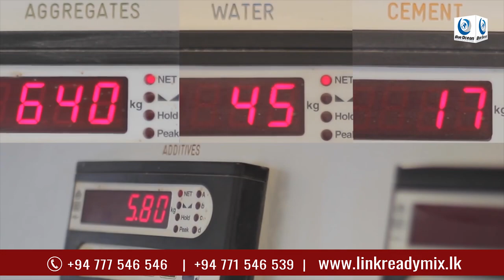LINK readymix - a Pioneer Ready-mix Solutions Provider in Sri Lanka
Link Ready-mix, a division of the leading Construction In Excellency - the Link Engineering is engaged in supplying high quality ready-mix cement solutions to the diverse needs of the building industry since 32 years.

We produce and supply ready mixed concrete to customers through a network of fixed commercial outlets and project specific onsite batching facilities. Promoted by leading suppliers of raw materials and equipment to the building and construction industry, our extensive experience in Cement C & F, Quarrying, Earth Moving etc. ensures better quality of raw materials to cater to projects ranging in size from the smallest home application to the largest construction projects.

The strategically located processing plants enable us to reduce delivery times and respond speedily to changes in clients schedules. Link Ready Mix (Pvt) Limited is the leader in quality assurance in Sri Lanka's ready-mix concrete industry. Link Ready Mix has a carefully controlled process in which quality assurance at all stages of production is of paramount importance.